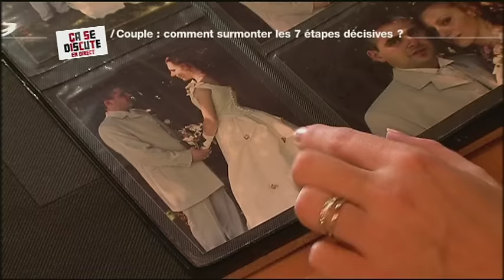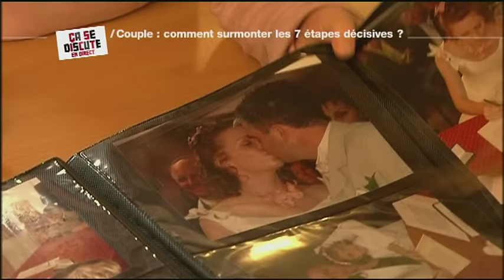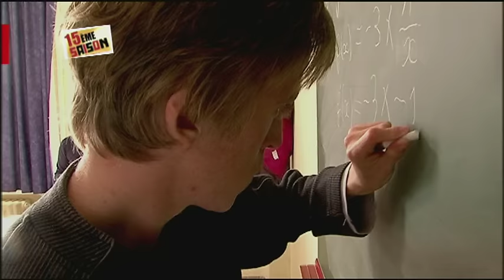Vie de couple : comment surmonter les 7 étapes décisives ? - Ça se discute